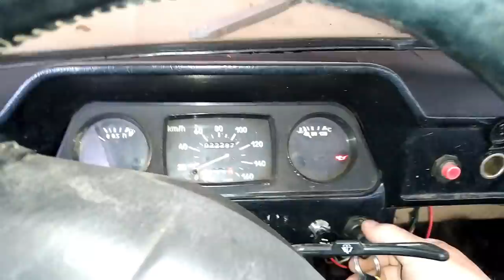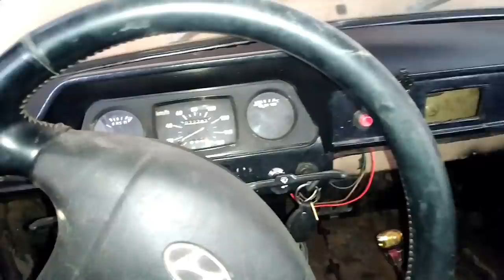ЭТО ПРОСТО ШОК, такого Вы точно еще не видели, ZaLu-PAZL едет на ремонт